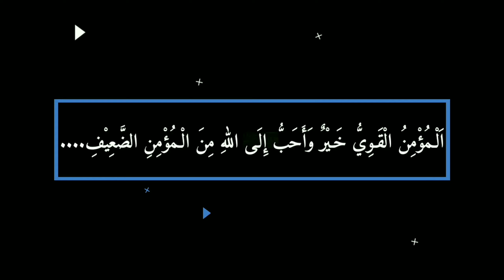Hari Pertama Belajar Silat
قَالَ رَسُوْلُ اللهِ صَلَّى اللهُ عَلَيْهِ وَسَلَّمَ : اَلْـمُؤْمِنُ الْقَـوِيُّ خَـيْرٌ وَأَحَبُّ إِلَـى اللهِ مِنَ الْـمُؤْمِنِ الضَّعِيْفِ ...

Rasulullah saw bersabda: Mukmin yang kuat lebih baik dan lebih dicintai Allah daripada Mukmin yang lemah ... (HR. Muslim)

Maknanya adalah mukmin yang kuat imannya, tubuhnya, dan amalnya lebih baik daripada mukmin yang lemah imannya atau lemah dalam hal amalan dan tubuhnya. Sebab, mukmin yang kuat dapat melakukan sesuatu untuk kaum muslimin. Dia dapat memberikan manfaat kepada kaum muslimin dengan kekuatan tubuh, iman, dan amalnya.

Mereka (yang memiliki kekuatan) memberikan manfaat besar dengan kekuatan tersebut dalam jihad fi sabilillah, merealisasikan kemaslahatan kaum muslimin, membela Islam dan kaum muslimin, serta merendahkan musuh Islam dan berdiri menghadapi musuh tersebut. Semua ini tidak mampu dilakukan oleh mukmin lemah.

Dari sisi ini, mukmin yang kuat lebih baik daripada mukmin lemah. Hanya saja (sebagaimana lanjutan hadits tersebut),

وَفِي كُلٍّ خَيْرٌ

“… Masing-masing ada kebaikannya.”

sebagaimana sabda Nabi shallallahu ‘alaihi wa sallam.

Sebab, keimanan itu seluruhnya baik. Mukmin yang lemah padanya ada kebaikan. Akan tetapi, mukmin kuat lebih banyak kebaikannya daripada mukmin yang lemah; baik untuk diri sendiri, agama, maupun saudara kaum muslimin.

Dalam hadits ini, terdapat dorongan untuk memiliki kekuatan. Agama Islam sendiri adalah agama yang kuat, memiliki kemuliaan, dan tinggi; sehingga selalu dan selamanya dituntut adanya kekuatan dari kaum muslimin.

Salah satu cara menjadikan anak menjadi mukmin yang kuat adalah dengan mengajari anak seni bela diri...